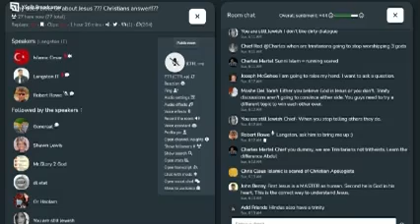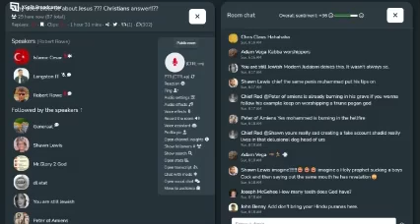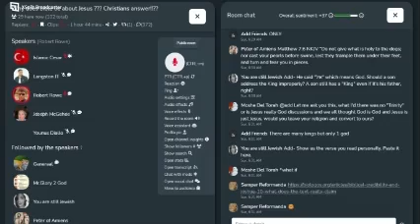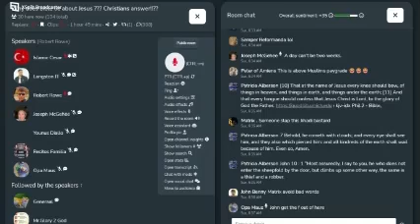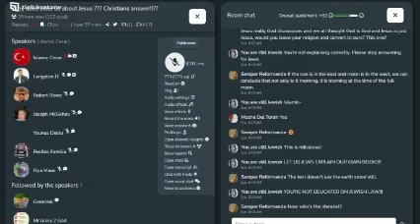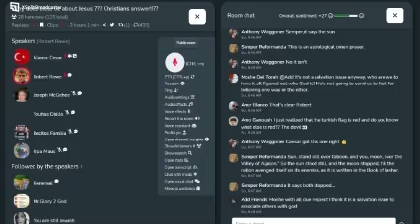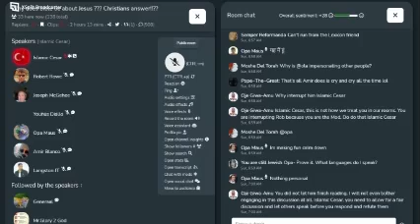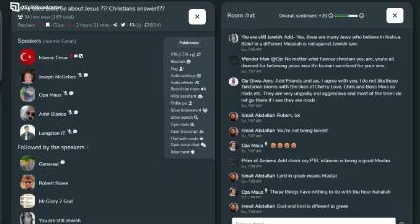My Clubhouse Debate with Muslims on Joshua's Long Day and Mesopotamian Celestial Omen Texts